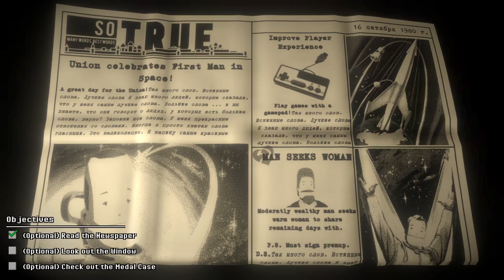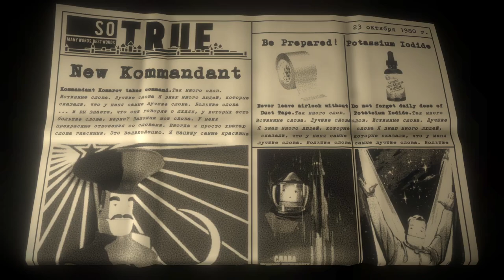Kosmokrats ▲ MISSIONI SPAZIALI PER MADREPATRIA RUSSIA! [Gameplay ita]